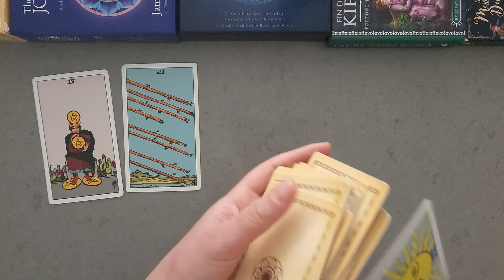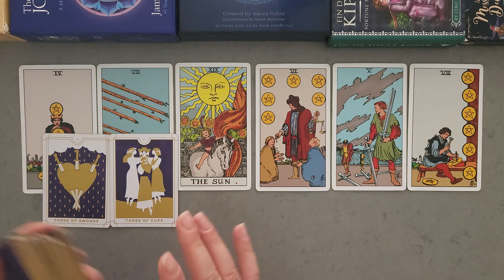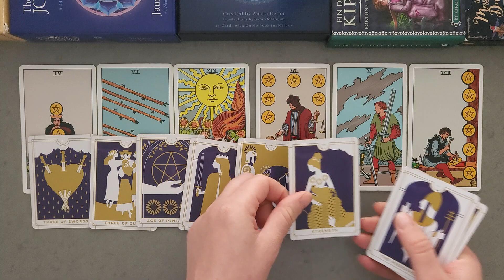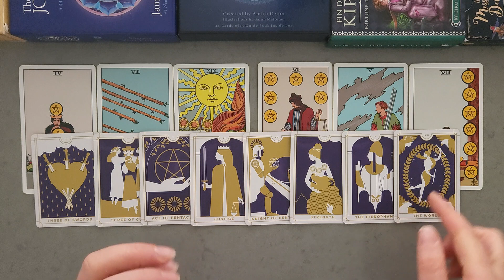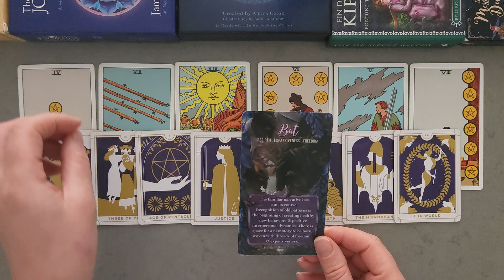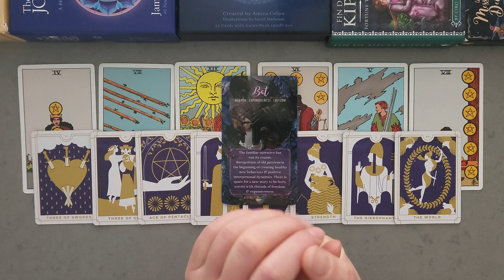♎️ LIBRA ♎️ A Sigh Of Relief! March 2024 Tarot ✨️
You may find this video helpful if you have Libra as your Sun, Rising or Moon sign. Please keep in mind though, that this reading is general and will not resonate for every single viewer. Separate messages may resonate, please watch until the end to get the most out of this reading!